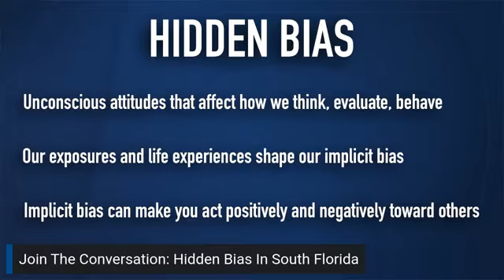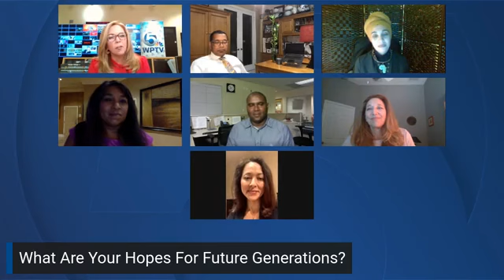Federation Leader Participates in WPTV Discussion on 'Hidden Bias in Good People'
Watch Maha Elkolalli, Esq., SFL Muslim Federation Outreach Committee Chair talk about 'Hidden Bias in Good People' on a panel discussion hosted by WPTV to open dialogue, discourage and come up with solutions to end discrimination prevalent in the society.

Video Courtesy: WPTV/Channel-5